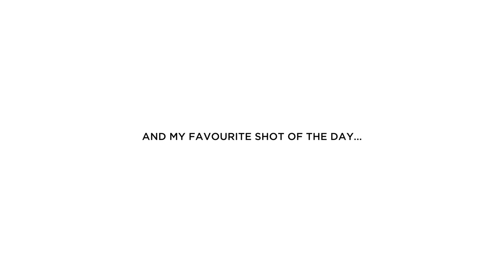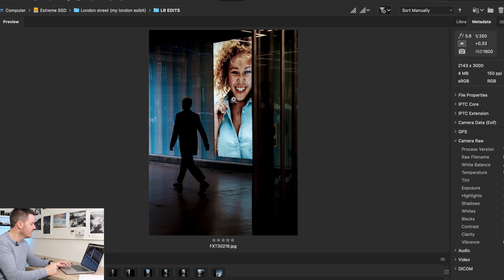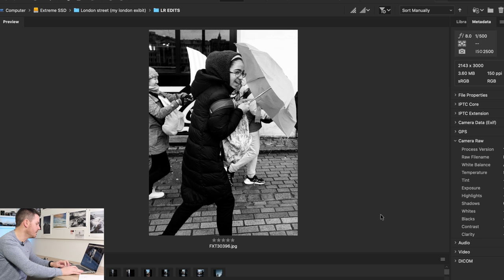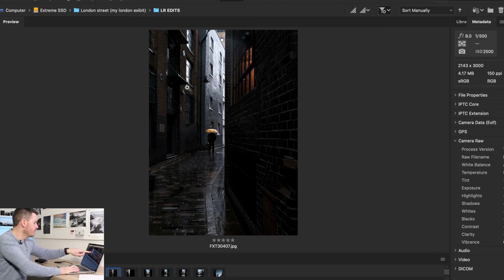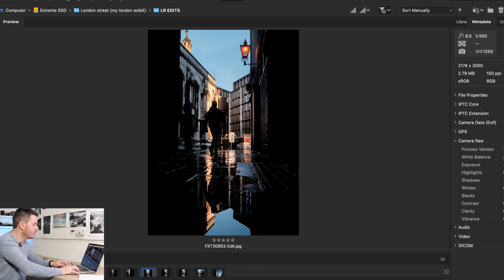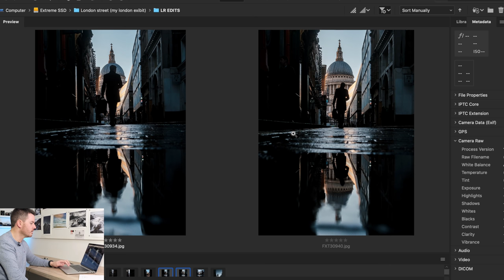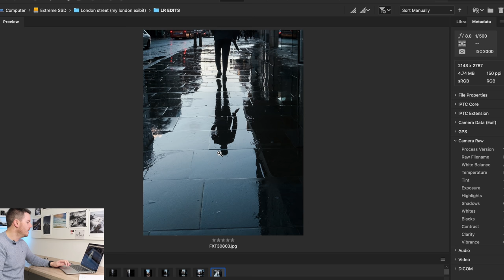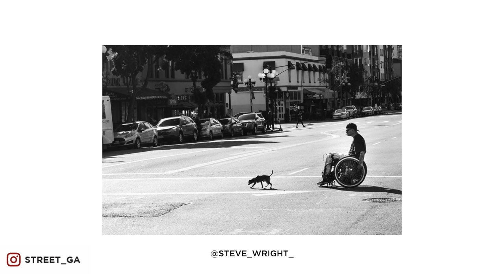EXTREME Street photography!! Testing the weather sealing!!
Well this is proof! you can definitely do street photography in ANY weather!! providing you are nuts and your camera is up to it of course! haha

In this vid i head down to my favourite city London for a street photography exhibition featuring some of my favourite photographers; Mark Fearnly (see recent vlog) Sean tucker and Mo Barzegar among many others! Tho the event wasn't until 5 pm i thought id make the most of the day and do some street photography first! i wasn't planning on such horrendous conditions.. tho i so glad i stuck it out! What a fun day!

Ga :-)